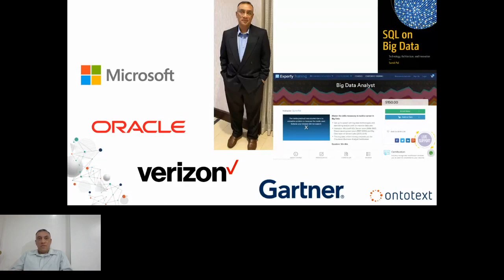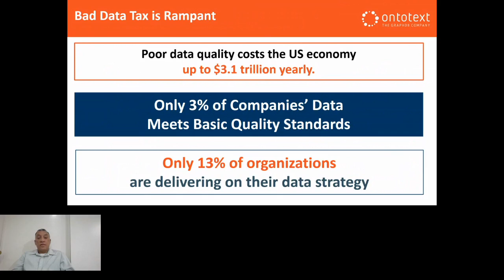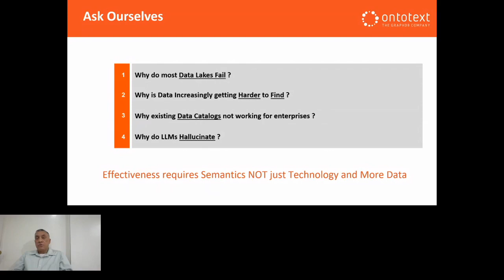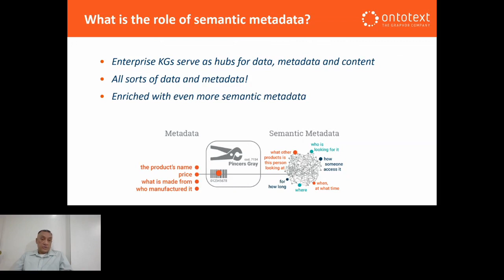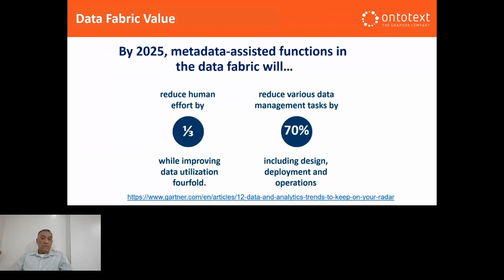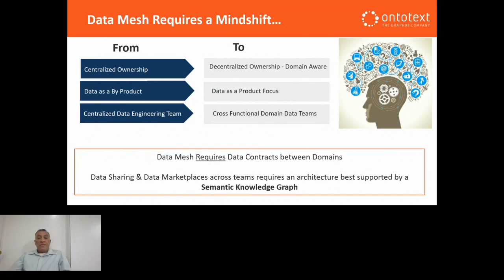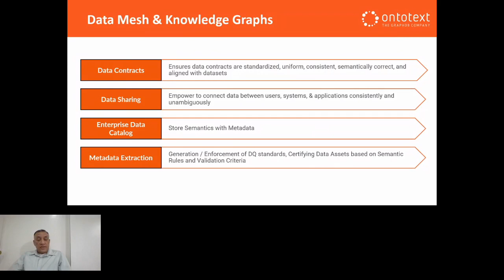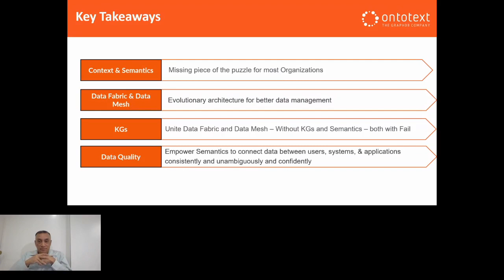Keynote How Knowledge Graphs power Data Mesh and Data Fabric